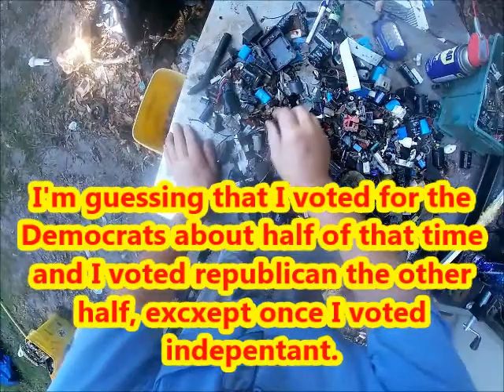The Imperfect Presidents Rant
I guess I am on a rant about all of our imperfect presidents while I am sitting here sorting E-Waste stuff. I have some e waste stuff running out my ears. I don't know how I got started ranting about Our presidents.